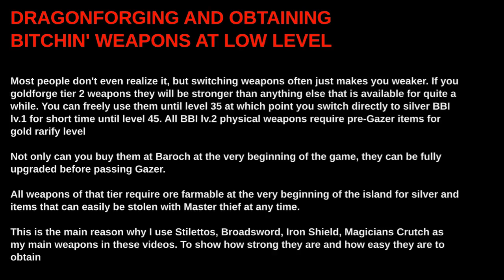Dragons Dogma - Tips for Low level dragonforging at the very beginning of the game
This video showcases how to dragonforge from level 2 up and how to upgrade tier 2 weapons like Stilettos to gold rarified state at which point they are almost as strong as dragonforged weapons dropped by Grigori

It also showcases how to dragonforge by leveling up as well as two examples of how to do it without leveling up